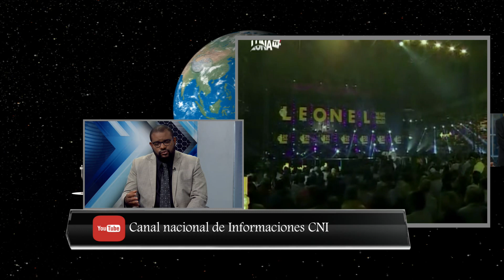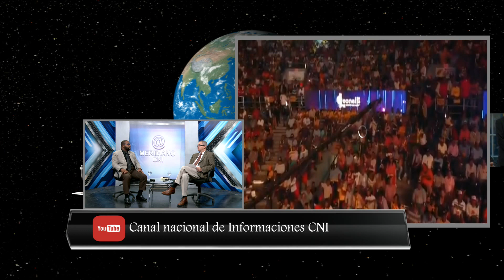Acto de Leonel en Santiago abarrotado ! Lunes 10/12/2018